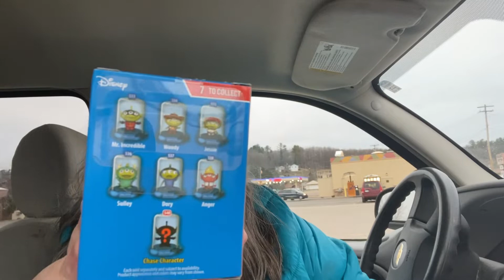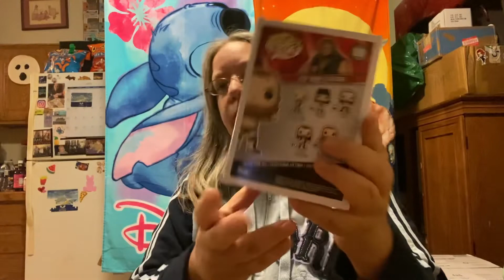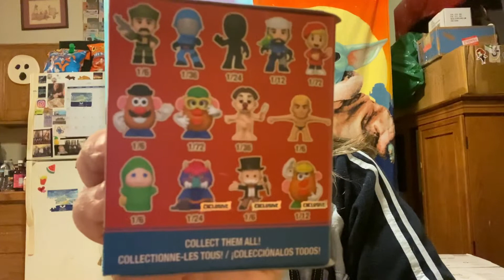IWTS Mystery Boxes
Banner by:Wallie’s World of Toys
Musician: Jeff